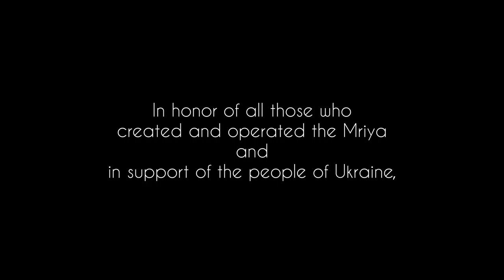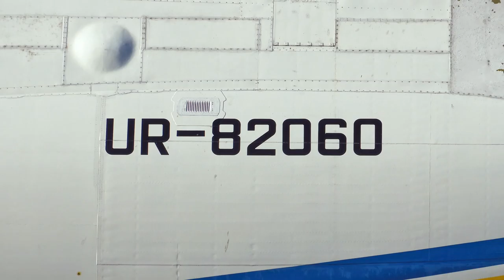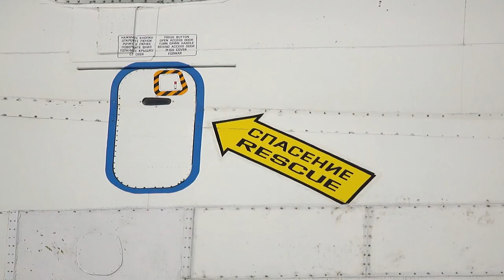Мрія // Valediction to an Icon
At the time of release (05/2022), this is by far the longest video on my channel. And although it is full of magnificent memories for me, it is also the saddest, because its creation is a reaction on the destruction of the only complete example of an Antonov An-225 "Mriya", the largest transport aircraft in the world, during the Russian war of aggression against Ukraine. Vladmimir Putin may call it a special military operation as much as he wants and he may forbid Russians to even call it a war, but he's not fooling anyone, it's a war and moreover it's a war of aggression, period!

The reason this video is so long and took me so long to produce is, that I went through all my material showing this outstanding aircraft, so I could use it for this video. And since I live near Leipzig/Halle airport (LEJ/EDDP), where "Mriya" was often to be seen, we're talking about lots of pictures and videos!

The guys at Antonov seem to be absolutely determined to build a new "Mriya" and of course I'd be delighted to be able to welcome this giant at Leipzig/Halle airport again! Nevertheless, I decided to call this video a valediction, because on the one hand I'm not 100% certain, there will be a resurrection and on the other hand, even if so, the new one will be a another aircraft.

0:00:00 introduction
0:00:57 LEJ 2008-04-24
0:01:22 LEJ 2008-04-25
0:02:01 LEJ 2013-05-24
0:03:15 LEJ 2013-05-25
0:06:09 LEJ 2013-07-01 and 02
0:07:03 LEJ 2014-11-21 and 22
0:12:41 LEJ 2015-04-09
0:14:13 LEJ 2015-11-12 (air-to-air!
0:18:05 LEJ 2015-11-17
0:22:11 LEJ 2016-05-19 and 20
0:30:20 LEJ 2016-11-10 and 12
0:35:39 LEJ 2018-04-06, 07 and 11 ( /
0:46:33 ILA Berlin Air Show 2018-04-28
0:49:17 LEJ 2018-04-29 (water salute
0:53:54 LEJ 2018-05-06 and 08 ( again)
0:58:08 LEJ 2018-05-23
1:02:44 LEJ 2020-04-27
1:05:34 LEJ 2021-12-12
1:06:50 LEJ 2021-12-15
1:11:33 outro

image of destroyed Ukrainian town:
   Attribution:
      "Destruction by Russian attack of peasant village of Yakovlivka in Kharkiv"
      by Mvs.gov.ua (Міністерство внутрішніх справ України; Ukrainian Ministry of Internal Affairs)